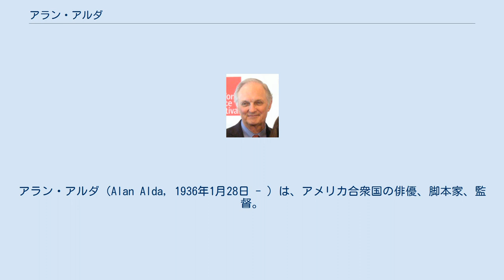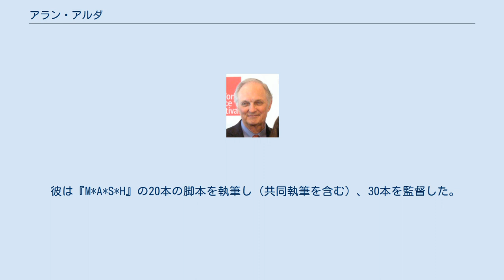アラン・アルダ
アラン・アルダ（Alan Alda, 1936年1月28日 - ）は、アメリカ合衆国の俳優、脚本家、監督。
TVシリーズ『M*A*S*H』でのホークアイ・ピアス役で有名である。
 アルダは、ニューヨーク州ニューヨークでイタリア系およびアイルランド系アメリカ人の家系に生まれた。
本名は、アルフォンソ・ジョセフ・ダブルッツォ(Alphonso Joseph D'Abruzzo)。
父は有名な俳優ロバート・アルダ（Robert Alda）で、母はミス・ニューヨークになったことがある。
 アルダは、1956年にフォーダム大学を卒業後、米国陸軍に入隊し、朝鮮戦争後の韓国で砲術将校として兵役を務めた。
また、卒業の翌年に結婚し、三女をもうけている。
妻のアーリーン・アルダ（Arlene Alda）は、写真家、児童文学作家、クラリネット奏者として知られている。
 『M*A*S*H』に出演した11年間に、アルダはエミー賞に21度ノミネートされ、そのうち5度受賞した。
彼は、同じシリーズでエミー賞を演技、脚本、監督の3部門で受賞した初めての人物である。
 彼は『M*A*S*H』の20本の脚本を執筆し（共同執筆を含む）、30本を監督した。
彼が監督した作品には、テレビドラマ史上最高視聴率を獲得した2時間半に渡る最終回 Goodbye, Farewell, and Amen が含まれている。